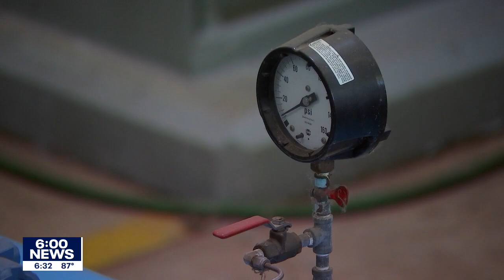Could Minnesota face a water crisis like Jackson, Mississippi? | FOX 9 KMSP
As the water crisis in Jackson, Mississippi rages, you might be wondering if Minnesota could ever experience trouble like that?